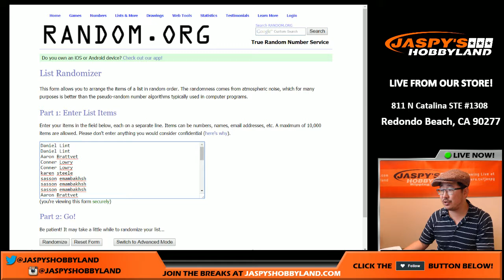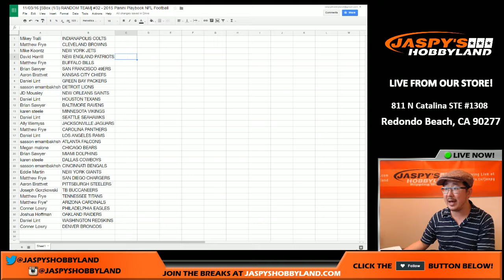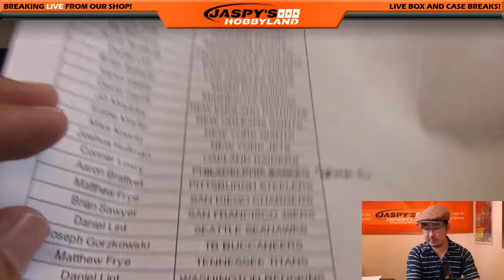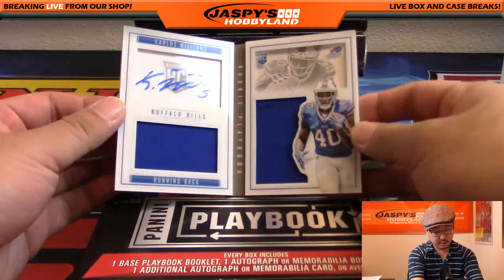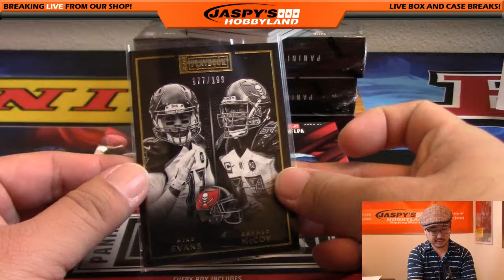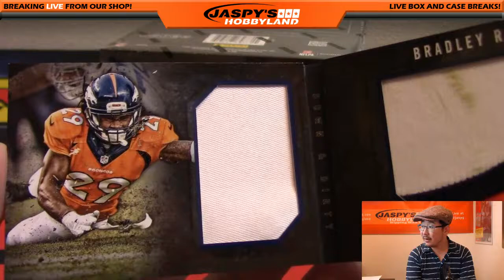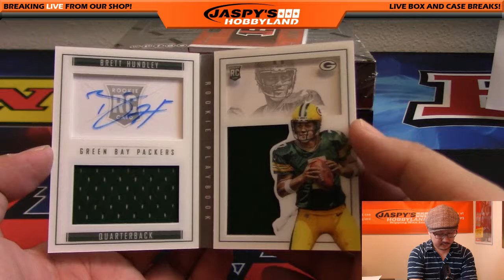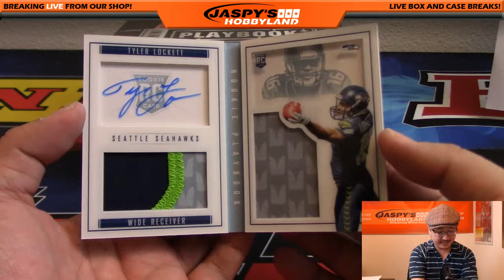11/03/16 [5Box (1/3) RANDOM TEAM] #32 - 2015 Panini Playbook NFL Football